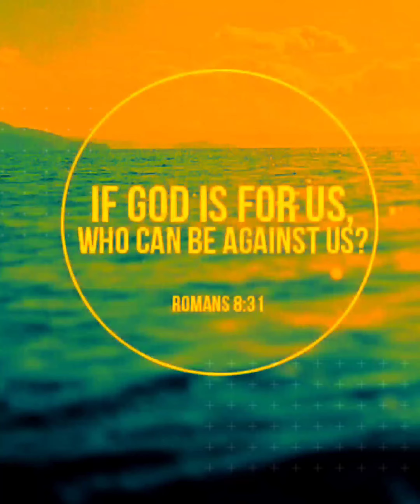I WON'T STOP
R4WTRUTH